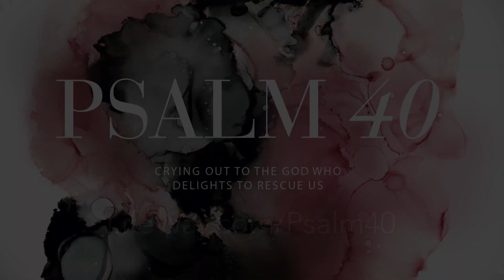Waiting for God - Psalm 40 Bible Study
Learn more about this 8-session Bible study from Sarah Mae at LifeWay.com/Psalm40